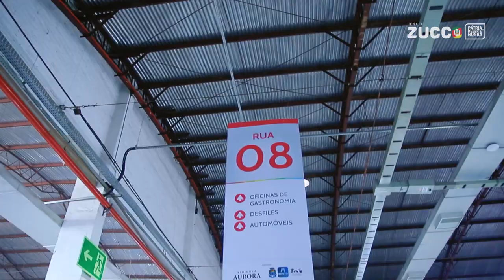EXPOBENTO 2022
Estivemos hoje com o nosso Vice-Presidente da República, @generalmourao  em Bento Gonçalves, na Serra Gaúcha, onde o trabalho é tradição e o progresso a consequência.
Orgulho do RS!